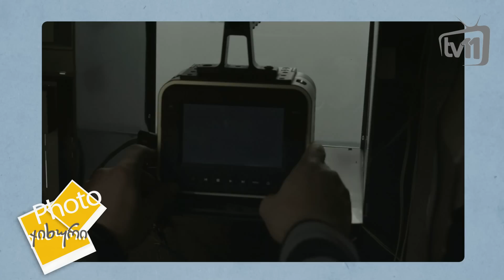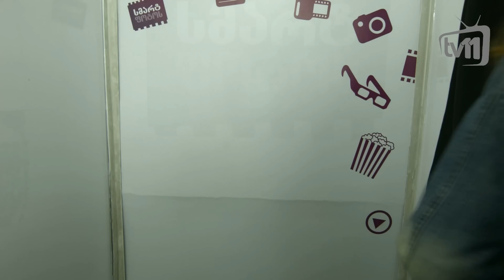PHOTO ჯიხური 14